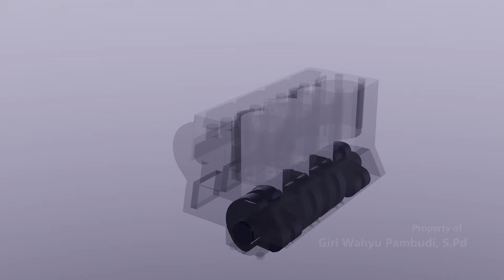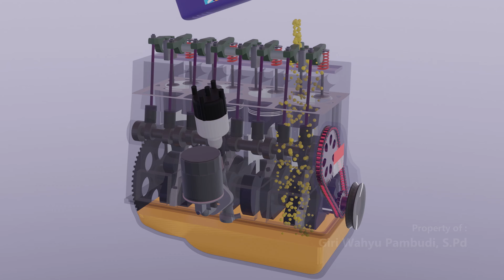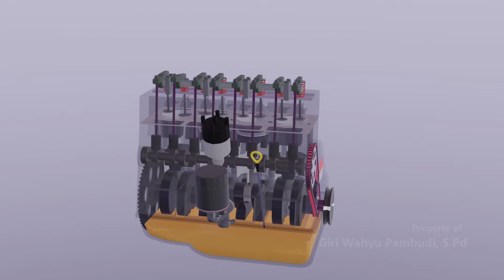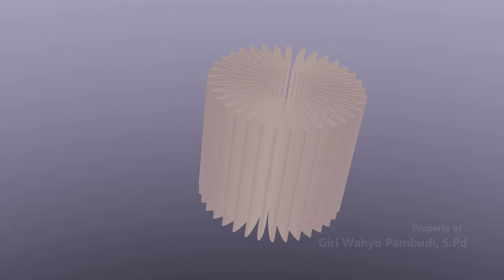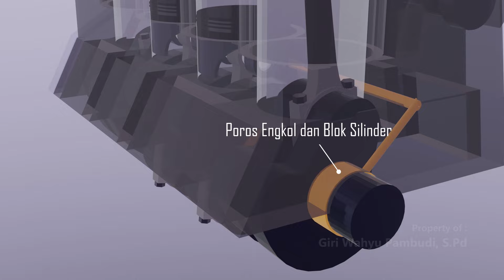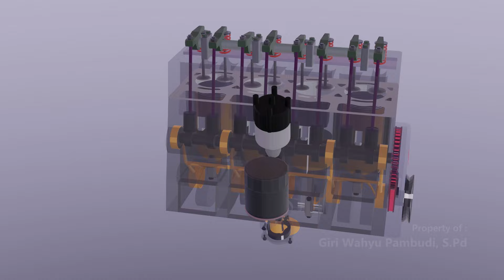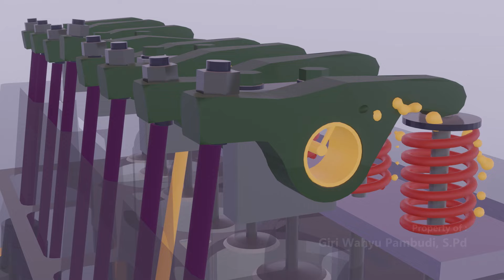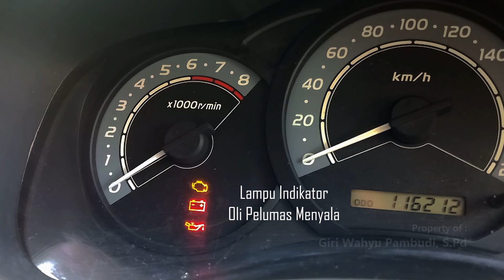PALING DETAIL !!! | Sistem Pelumasan pada Kendaraan - Simulasi 3D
Pada Materi kali kita akan belajar bersama tentang "Fungsi, Komponen dan Cara Kerja Sistem Pelumas"